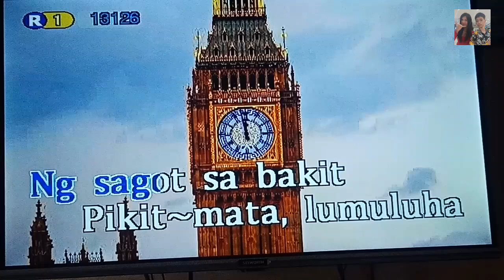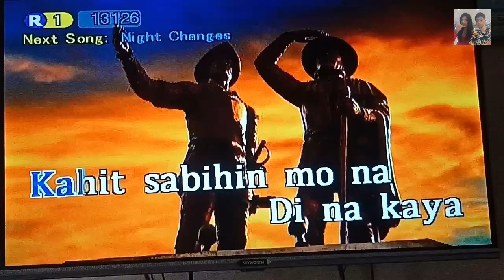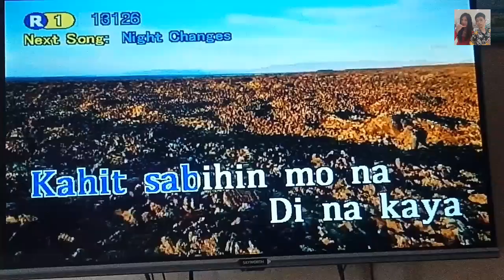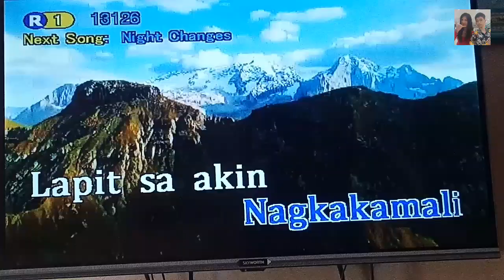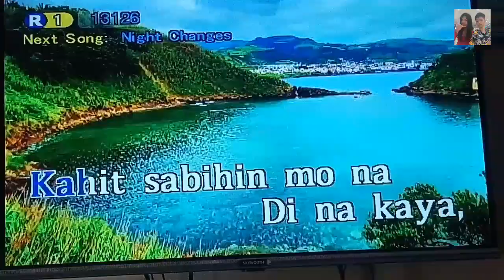Lapit - Yeng Constantino (Karaoke)